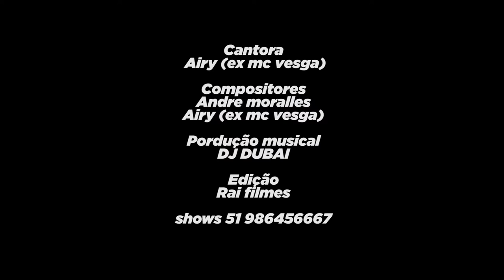MC VESGA - AMIGA ALEXA (Clipe Oficial)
Lançamento da nova música da Mc Vesga intitulada de ❝Amiga Alexa❞ composta em parceria com André Moralles e produzida pelo Dj Dubai.

▶ FICHA TÉCNICA:

● Artista: MC Vesga
● Composição: André Moralles / MC Vesga
● Produção Musical: Dj Dubai
● Edição e Finalização: Rai Filmes

AMIGA ALEXA
(André Moralles / MC Vesga)

Em tempos de pandemia sem ter show e sem ter festa
O que seria de mim sem a minha amiga Alexa
Tudo o que eu quero ela dá se eu chamo ela JÁ VOU
Com ela não tem frescura com ela não tem caô

Refrão:
Alexa me responde o que se quer fazer
EU QUERO DANÇAR PING PONG COM VOCÊ
Então solta a batida solta o som Dhubai
Esse hit contagia esse hit é bom demais

Alexa é minha amiga Alexa é minha colega
Me conta uma piada pois rir é o que interessa
Quem veio primeiro o ovo ou a galinha
Me fala aí Alexa e para de gracinha

Refrão:
EU QUERO DANÇAR TOME LOVE COM VOCÊ
Tome love é uma delícia que te dar prazer
Solta o som Dhubai e ponha Alexa pra mexer